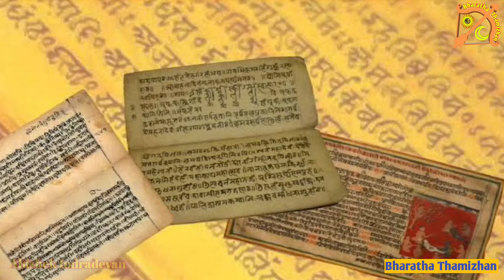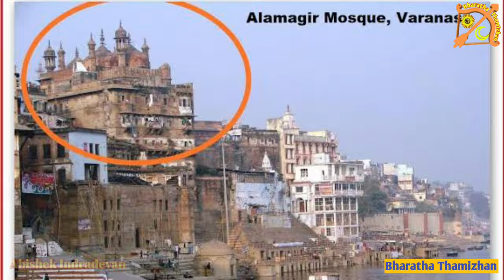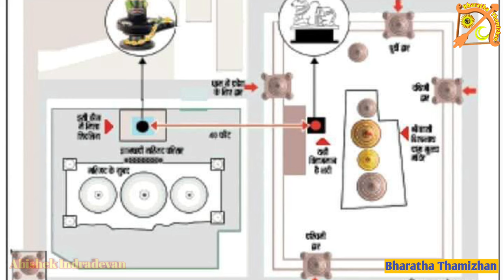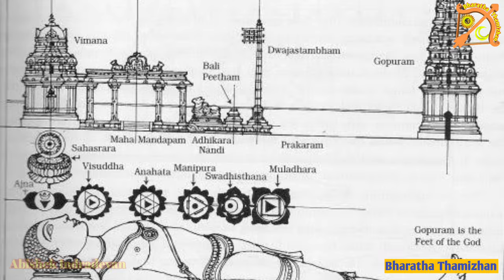ஞானவாபி மசூதியின் உண்மை வரலாறு|history of kashi Vishwanathan temple and gyanvapi masjid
மகத்துவம் நிறைந்த காசி| வாரணாசி வரலாறு

history of kashi vishwanath temple and gyanvapi masjid

In this post we are going to learn about the controversial Gnana Vapi Mosque which is located next to the Kasi Vishwanatha Temple.  History has it that this mosque, also known as Kyan Vapi and Gnana Vapi, was demolished by Aurangzeb and built on top of the Kasi Vishwanatha Temple.  Before learning about the controversy surrounding this mosque, let us know a little about the special features of the site of Kasi Vishwanath. We know that on December 13, 2021, the Prime Minister of India, Mr. Narendra Modi, inaugurated the huge first phase of the Kasi Vishwanathar Temple, which connects the river to the Ganges.The Kasiviswanathar temple complex, which used to be as small as 3,000 square feet, has now been expanded to 500,000 square feet, much to the delight of the Hindus.

 During the expansion of the temple, many ancient temples that had been hidden inside the surrounding houses and shops came out, much to the shock and amazement of many. Just then I had a dilemma in my mind. Even after the construction of such a huge Kasi Vishwanathar temple complex and the emergence of many hidden temples, the ancient Vishwanathar temple still looks at the Nandi and Gnanavapi Mosque in a pitiful state ... nostalgia for when the time will come for this.  It may have appeared to many like me.

The controversy that may have surrounded Kasi today is centered around the Gnanavapi Mosque.  The discovery of a Shiva lingam in the Gnana Vapi Mosque has added to the controversy.

In this post we are going to find out about the reason for the controversy of Gnana Vapi Mosque.  The question of who actually owns the site of this mosque has been around for centuries today.This is why the Gnanavapi Masjid is located next to the wall of the Vishwanathar Temple.

Why is it that the Nandi idol, which is usually placed towards Lord Shiva, is seen towards the mosque in an unusual way?
By knowing the cases that the Gnanavapi Mosque encountered and the cause of the controversy, one can find historical data on who actually owned this mosque. This is a place that looks like a mosque today Only, it is referred to as the Mukti Mandapam where Viswanatha was seated.  His real capital is the capital that once excelled. Kasi is proud to be one of the most prominent Jyotirlinga sites and the headquarters of the Hindus.

He also ordered the construction of a mosque called 'Gnana Vapi Masjid' on the site of the temple so that the temple would not be rebuilt. Thus, after the destruction of the temple of Viswanatha, the Mukti Mandapam became a part of the mosque by the tyrant Aurangzeb. The city of Varanasi, the chief enlightenment center of the Hindus, and the temple of Viswanatha were looted and demolished by Aurangzeb's forces.

 It is said that in order to protect the original lingam of the temple during the invasion, the devotees of the temple hid the original Visvesvara lingam inside the Gnanavapi. Some historians also claim that the chief priest of the temple jumped into the well with the lingam.

இந்த பதிவில் காசி விஸ்வநாதர் கோவிலுக்கு பக்கத்தில் உள்ள சர்ச்சைக்குரிய ஞான வாபி மசூதி பற்றி தெரிந்து கொள்ள போகிறோம்.  கியான் வாபி என்றும் ஞான வாபி என்றும் அழைக்கப்படும் இந்த மசூதி ஔரங்கசீப்பால் இடித்து காசி விஸ்வநாதர் கோயிலின் மேல் கட்டப்பட்டது என்பது வரலாறு.  இந்த மசூதி பற்றிய சர்ச்சையை அறிந்து கொள்வதற்கு முன் காசி விஸ்வநாதர் தலத்தின் சிறப்புகளை கொஞ்சம் தெரிந்து கொள்வோம்.

 இன்று காசியைச் சூழ்ந்திருக்கக்கூடிய சர்ச்சை ஞானவாபி மசூதியை மையமாகக் கொண்டது.  ஞான வாபி மசூதியில் சிவலிங்கம் கண்டெடுக்கப்பட்டது மேலும் சர்ச்சையை ஏற்படுத்தியுள்ளது.

 ஞான வாபி மசூதி சர்ச்சைக்கான காரணத்தை இந்த பதிவில் தெரிந்து கொள்ள போகிறோம்.  இந்த மசூதியின் இடம் உண்மையில் யாருக்கு சொந்தமானது என்ற கேள்வி இன்றல்ல பல நூற்றாண்டுகளாக இருந்து வருகிறது.

 பொதுவாக சிவபெருமானை நோக்கி வைக்கப்படும் நந்தி சிலை வழக்கத்திற்கு மாறான முறையில் மசூதியை நோக்கி காணப்படுவது ஏன்?
 ஞானவாபி பள்ளிவாசல் எதிர்கொண்ட வழக்குகள் மற்றும் சர்ச்சைக்கான காரணங்களை அறிந்துகொள்வதன் மூலம், இந்த மசூதி உண்மையில் யாருக்கு சொந்தமானது என்பதற்கான வரலாற்றுத் தகவல்களைக் காணலாம்.  இன்று மசூதி போல் காட்சியளிக்கும் இந்த இடம் விஸ்வநாதர் அமர்ந்த முக்தி மண்டபம் என்று அழைக்கப்படுகிறது.  அவரது உண்மையான மூலஸ்தானமாக ஒரு காலத்தில் சிறந்து விளங்கியது.

   1669 இல், ஔரங்கசீப் விஸ்வநாதர் கோயிலை இடிக்க உத்தரவிட்டார். மேலும் கோயில் புனரமைக்கப்படாமல் இருக்க, கோயில் இருந்த இடத்தில் ‘ஞான வாபி மஸ்ஜித்’ என்ற மசூதியைக் கட்ட உத்தரவிட்டார்.  இவ்வாறு, விஸ்வநாதரின் கோயில் அழிக்கப்பட்ட பிறகு, கொடுங்கோலன் அவுரங்கசீப்பால் முக்தி மண்டபம் மசூதியின் ஒரு பகுதியாக மாறியது.  இந்துக்களின் முக்கிய ஞான மையமான வாரணாசி நகரமும், விஸ்வநாதர் கோயிலும் அவுரங்கசீப்பின் படைகளால் சூறையாடப்பட்டு இடித்துத் தள்ளப்பட்டன.இந்த வரலாறு குறித்து இப்பதிவில் நாம் முழுமையாக அறிந்துகொள்ளலாம்.

Abishek Indradevan
Bharatha Thamizhan